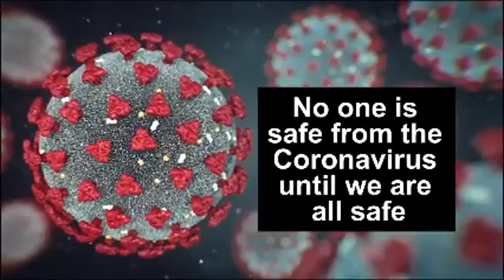President Barrow's state of the nation address